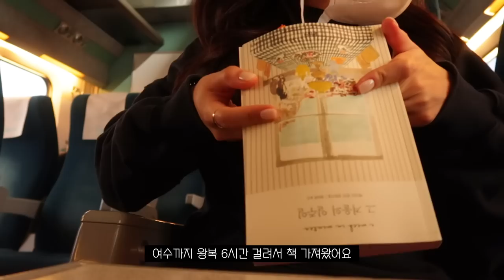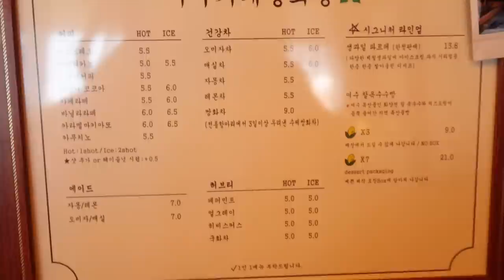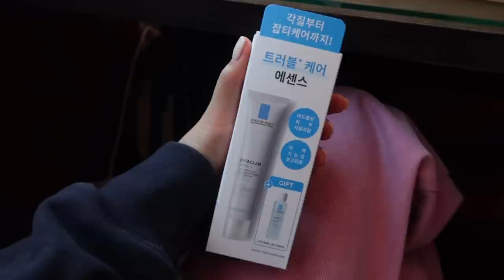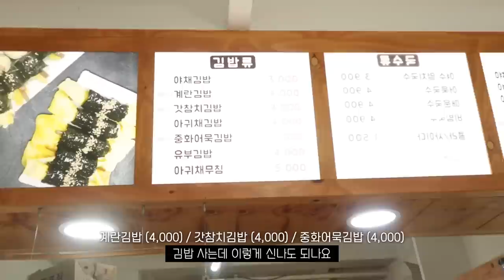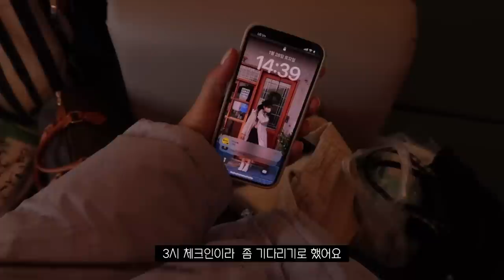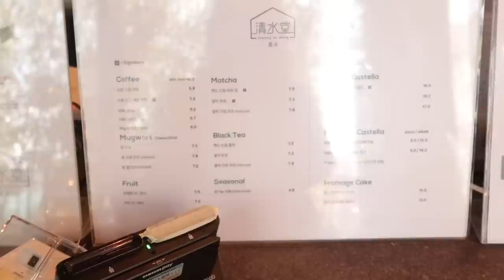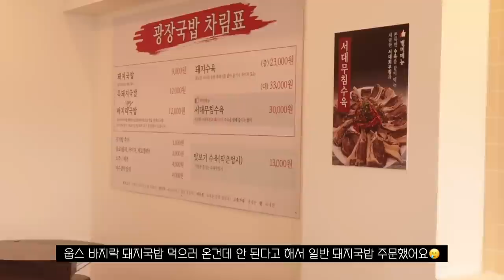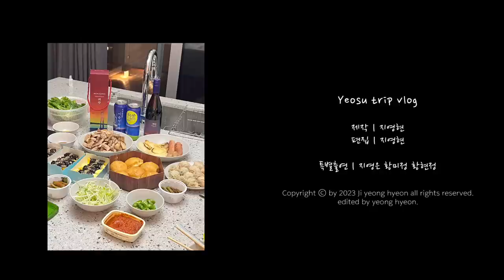SUB)🌽국내여행 먹방의 도시, 1박 2일 여수 여행 브이로그 | 이순신수제버거, 청정게장촌, 장군도만두, 바다김밥, 드숑마숑, 청수당여수, 광장국밥, 갓버터도나스, 카페종화동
*인스타그램을 통해 숙소제공을 받았으나 유튜브 영상 노출 의무는 없습니다.

돌아온 국내 여행 시리즈, 이번 편은 '여수'입니다!
국내 여행은 주로 혼자 다녔는데, 이번엔 숙소 제공을 받아
친언니와 친언니같은 언니들과 함께 다녀왔어요💛
여수 여행을 계획할 때부터 맛집 추천이 많아서
정말 기대를 많이 했는데 역시 전라도는 제 입맛 저격..
이런식이면 전라도 이곳저곳 다 가볼 수 밖에 없어..😎
혼자하는 여행도 좋지만, 여럿이 함께하는 여행은
각 잡고 먹방하기도 좋고, 특별한 일을 하지 않아도 웃음이 나는 것 같아요!
많은 분들이 제 여행 영상을 좋아해주시는데
이번 영상도 재밌게 봐주셨으면 좋겠어요!
그럼 여러분 오늘도 영상 편안하게 봐주시고,